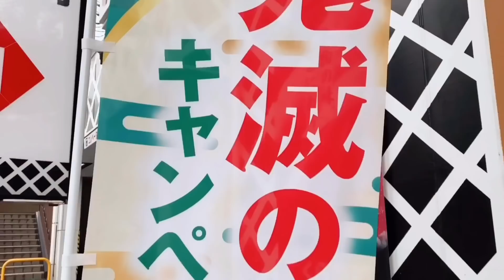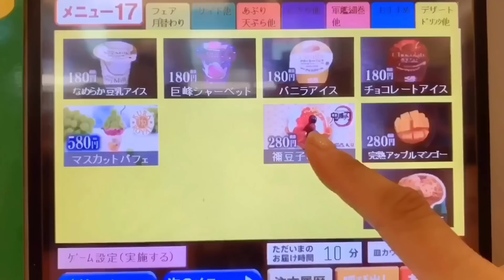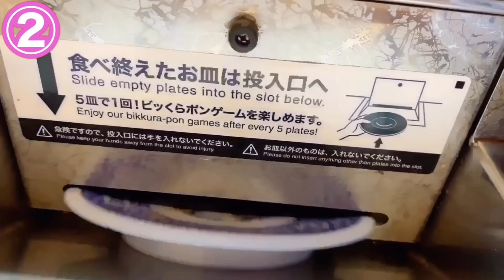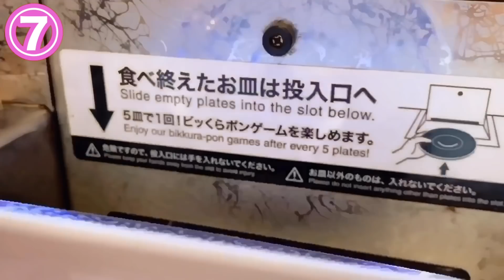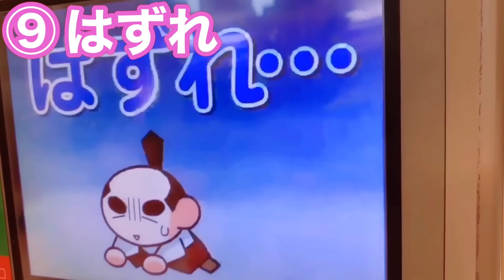【くら寿司】鬼滅の刃コラボ全メニュー食べ45皿でビッくらポン！何回当たる？！【スイーツちゃんねるあんみつ】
くら寿司さんで鬼滅の刃コラボメニュー全部食べてからのお寿司とパフェとかき氷！9回のビッくらポン！(ガチャ)何回当たるかな？お会計2000円ごとに1枚もらえるクリアファイルは無事3枚Getできました~！鬼滅ファンのお友達大喜び！

時間の関係でお返事が出来ないこともあり、大変申し訳ありません›‹

1人スイパラ100分食べ放題シャインマスカットも食べ放題(2019年10月)

今日のリップはケイトのディメンショナルルージュRD-16の上に、
ディオールのアディクトグロス 759を重ねて使用しております💄
グロスは洋菓子研究家のえみみんさんからいただきました

えみみんさんありがとうございます♡

・体重は？
・体脂肪は？

・何歳？
・大食い？